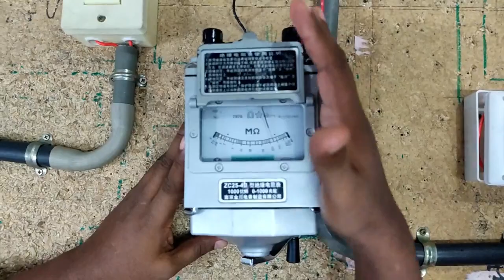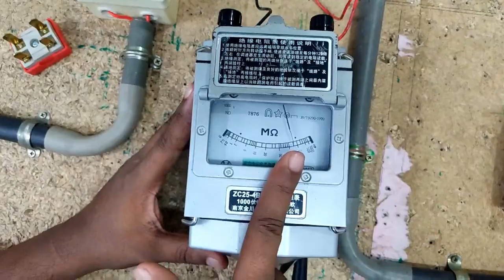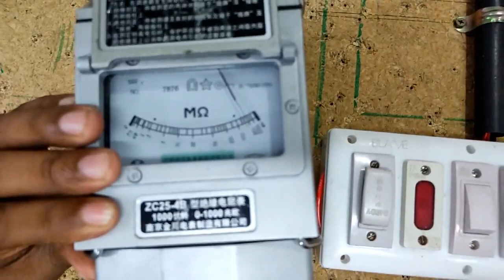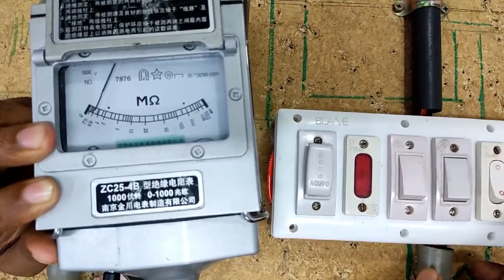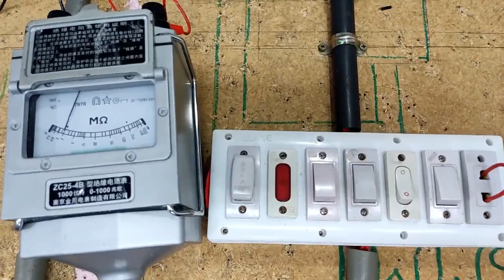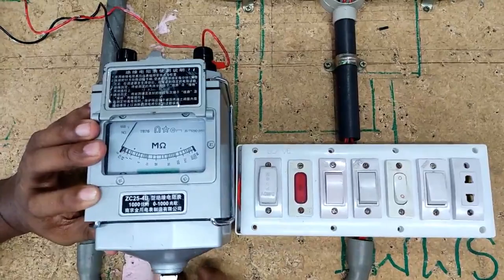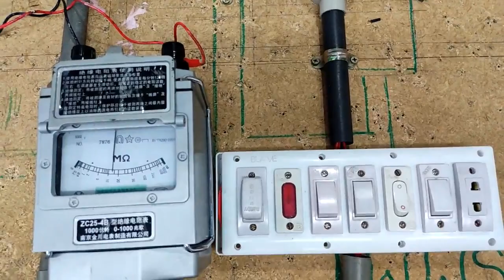Electrical house wiring test.How to test of electrical wiring.মেগারের সাহায্যে হাউজ ওয়্যারিং পরিক্ষা